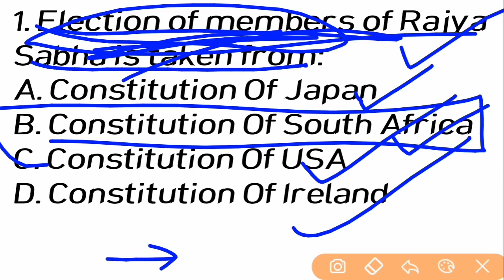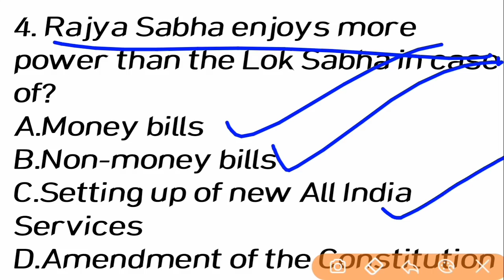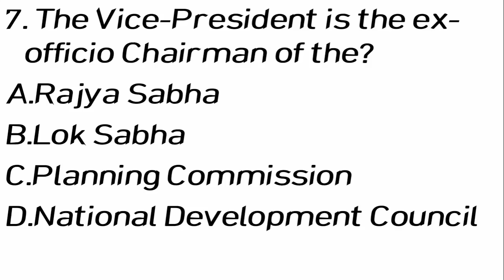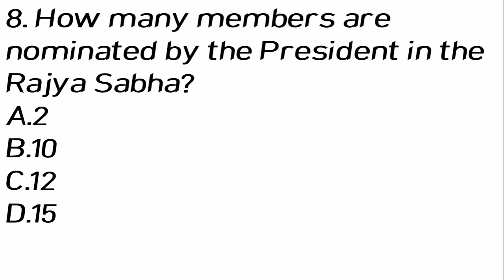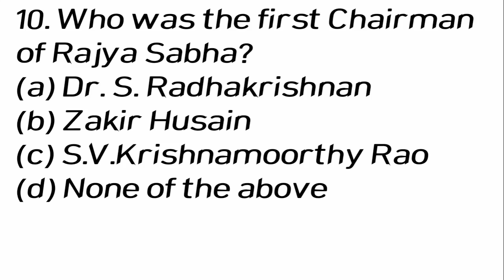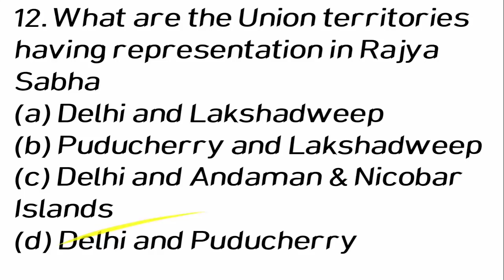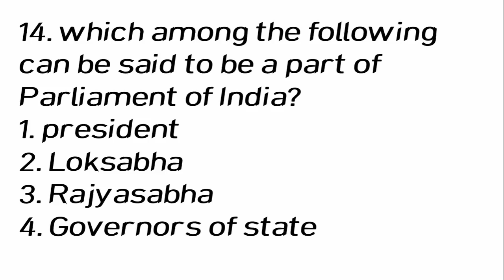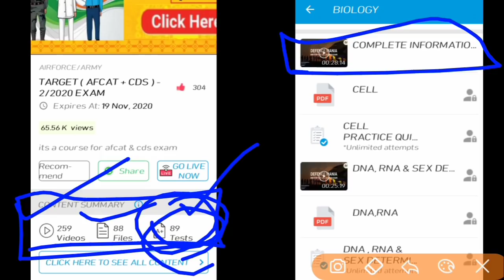Rajya Sabha : COVER POLITY THROUGH MCQ || CDS/NDA/CAPF/AFCAT EXAM GK QUIZ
Welcome to DEFENCE MANIA

DOWNLOAD "DEFENCE MANIA" APP
👇🏻 **App link** 👇🏻

GET ALL PDF'S & VIDEOS UPDATES

1. AFCAT 2 2020 COURSE LAUNCHED

2. CDS 2 2020 COURSE LAUNCHED

3. *AFCAT + CDS COMBINED COURSE LAUNCHED*

COURSE BENEFITS
1. Download & watch videos in offline mode
2. Dedicated group on app of all course members
 *3. To the point Lectures & notes for you better preparation*
4. One time payment
👇🏻 **App link** 👇🏻